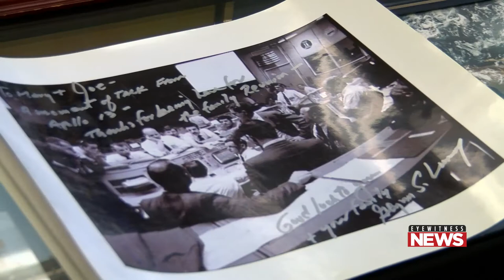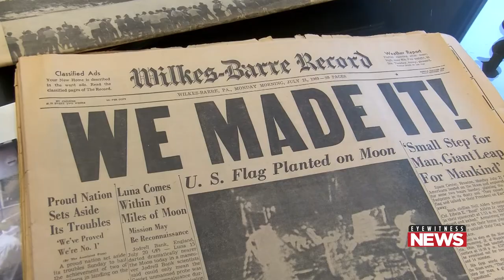The life and legacy of spaceflight titan and Lackawanna County native Glynn Lunney